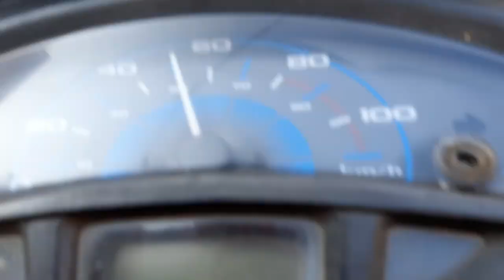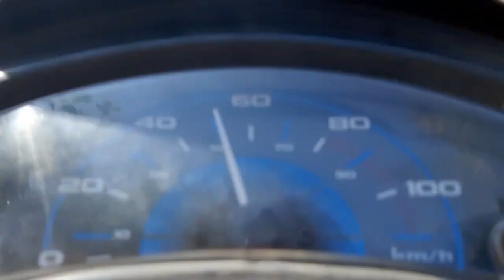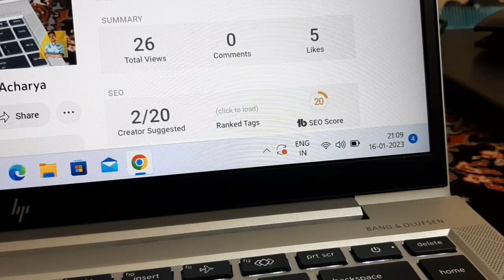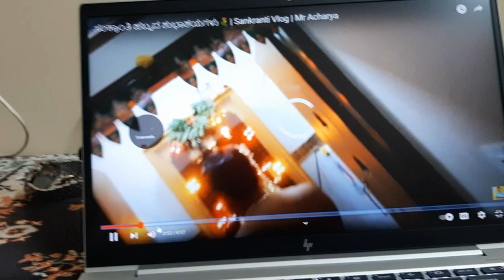ನನ್ Driving ಮೇಲೆ ನಂಬಿಕೆನೆ ಇಲ್ಲ, ಇವನಿಗೆ 🤣😅| Kannada Vlogs | Mr Acharya *Off-Roading*